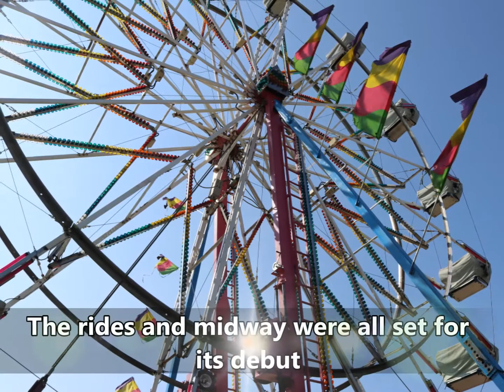Tuesday at 2017 Huron Community Fair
Tuesday is a busy day at the 149th Huron Community Fair in Bad Axe Michigan.  The midway starts in the afternoon, and events for 4-H and FFA members who brought projects to the fair continues.